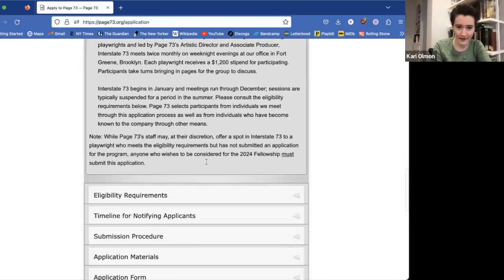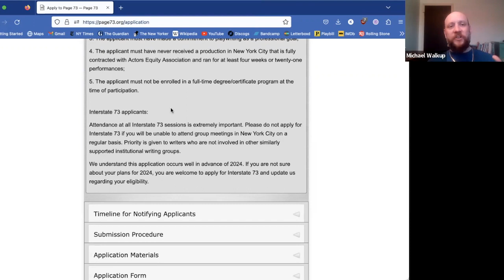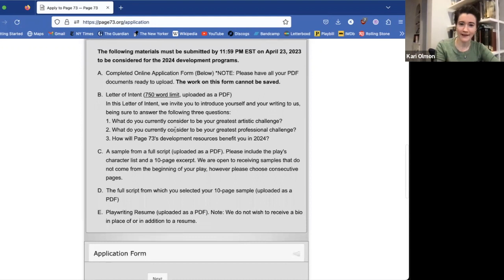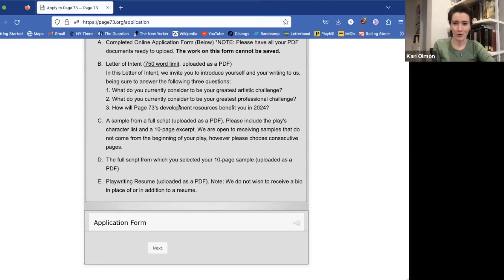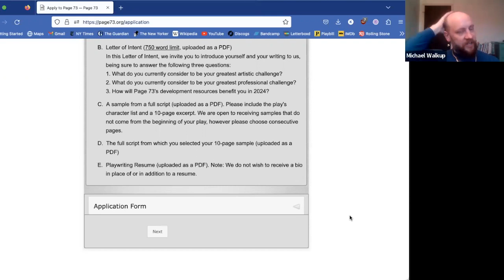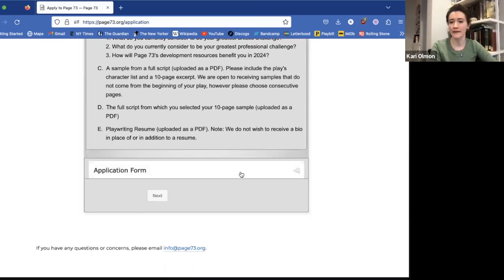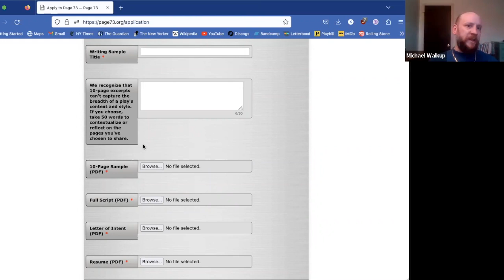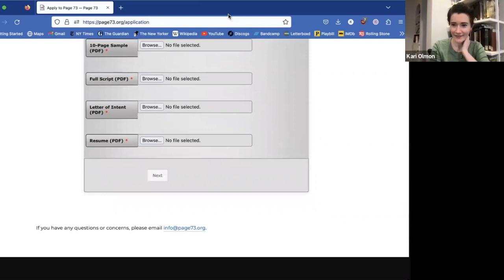Page 73 2024 Application Information Session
2023 Page 73 Playwriting Fellow and Interstate 73 member Majkin Holmquist joins Artistic Director Michael Walkup and Associate Producer Kari Olmon to discuss the application process and answer some FAQs. The (free!) application for Page 73's 2024 Fellowship and Interstate 73 writers group closes at 11:59pm ET on Sunday April 23.